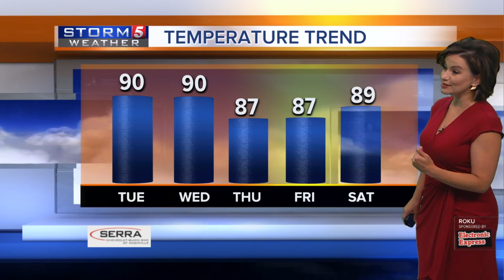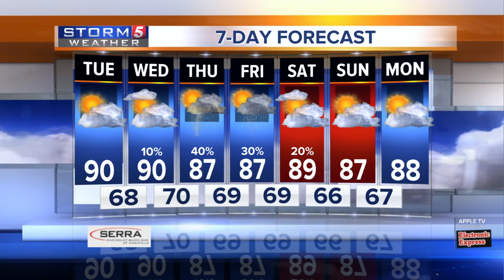Bree's Evening Forecast: Mon., June 1, 2020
Temperatures will reach the 90s this week with rain chances returning by the end of the week.